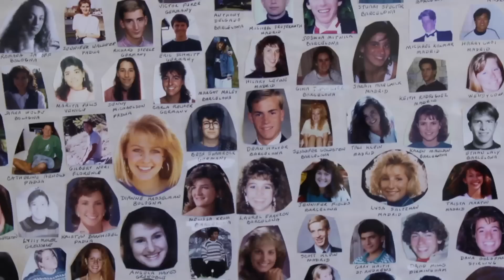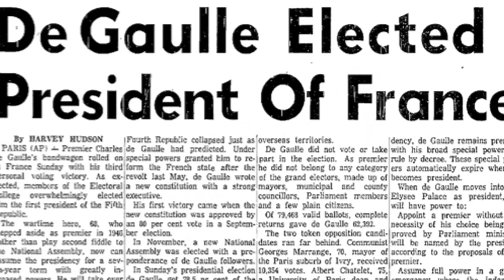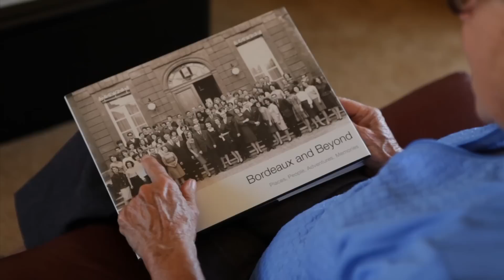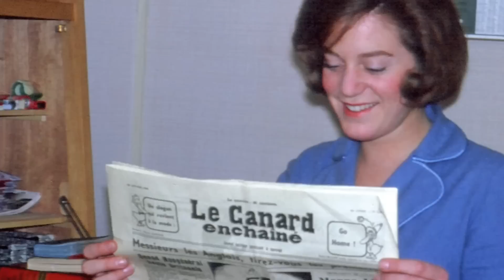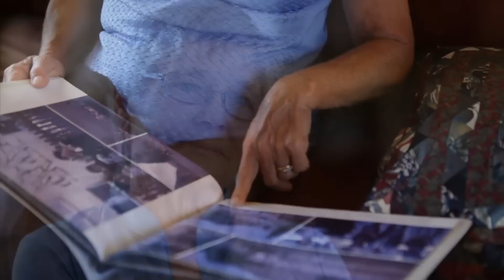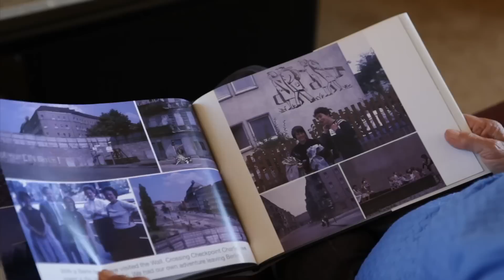Witnessing History: Cold War Europe - UC Education Abroad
In 1962, UC Santa Barbara junior Leslie Zomalt was among the first group of students to study in Bordeaux, France through the newly launched UC Education Abroad Program. Among her experiences, the history major traveled to Germany to see Kennedy speak at the Berlin Wall, and ended up watching the historic "Ich bin ein Berliner" speech with a family that had been divided by the Wall's construction.
Series: "Going Places: UC Education Abroad" [Humanities] [Education] [Show ID: 24588]